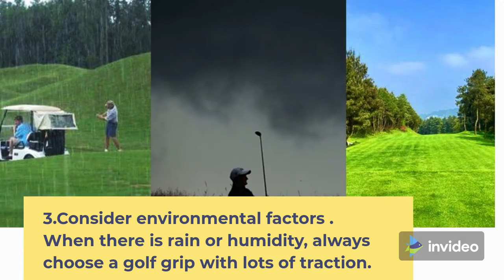How to choose the best golf grip without spending too much money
Have you played a golf match with your friends and had a feeling that your golf grip is not so firm as usual? Getting the perfect golf grip is more important than you think. However, there is a lot about selecting the best grip when visiting a store.

The golf grip provides a better connection between your body and your golf match. When you do not have a proper connection between your body and the game, you might have a bad experience playing the game without giving your best shot. Even science backs this up. Golf grips influence how well you swing the handle. When it's too small, your finger muscles will work overtime, and when it's too big, your fingers won't be able to engage with the club easily. This research by scientists also shows that the perfect golf grip will improve the performance of any golfer.